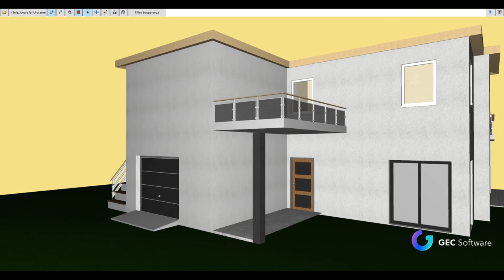ArCADia BIM - Modulo 3D Maker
Panoramica sul modulo aggiuntivo di ArCADia che ti permetterà di esportare il modello 3D architettonico e generare un file di visualizzazione da poter fornire al committente. In questo modo, il tuo cliente potrà visualizzare il progetto 3D anche se non ha il software ArCADia